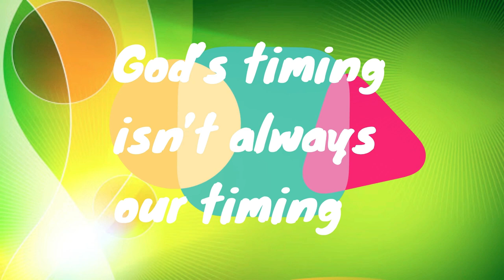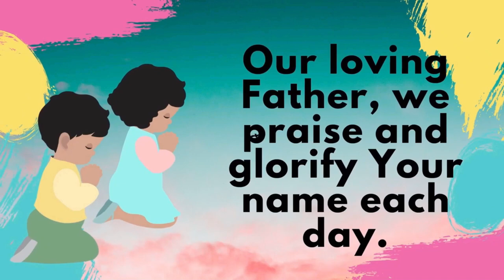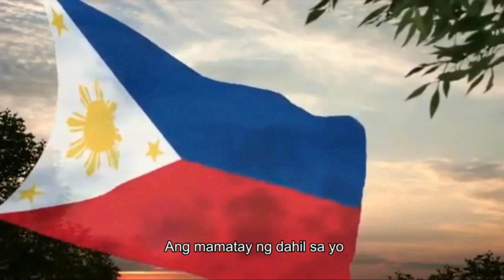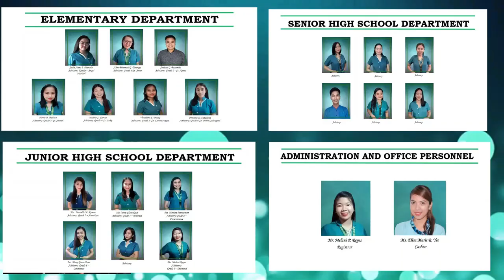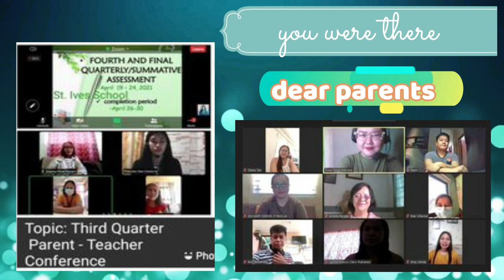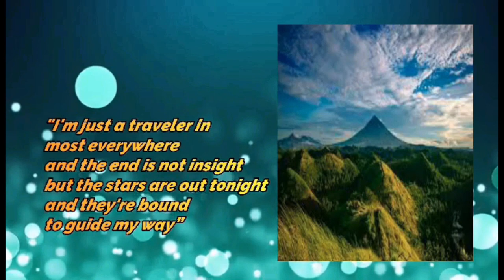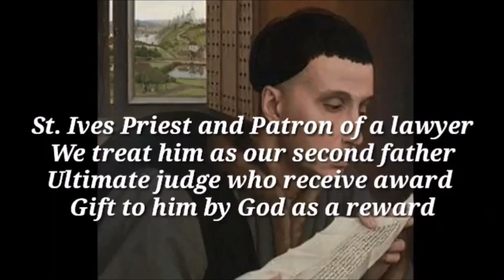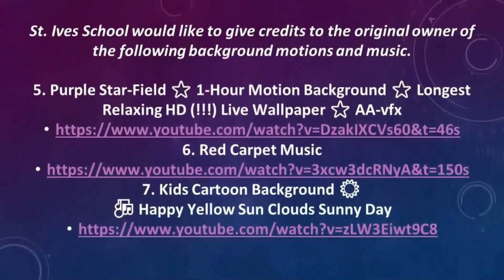ST. IVES SCHOOL VIRTUAL MOVING UP CEREMONY A.Y. 2020-2021